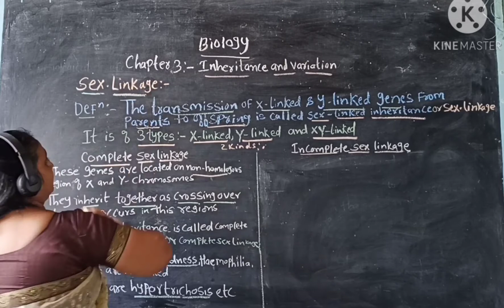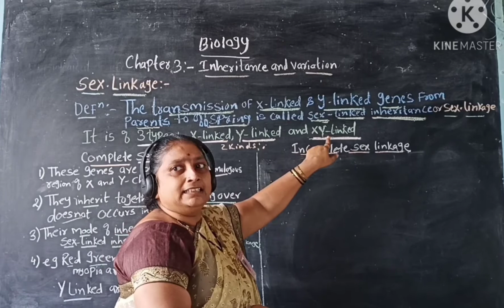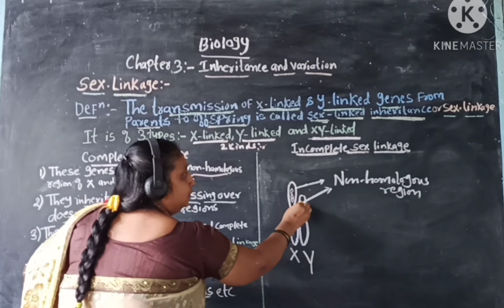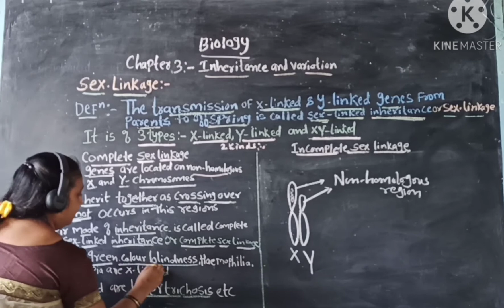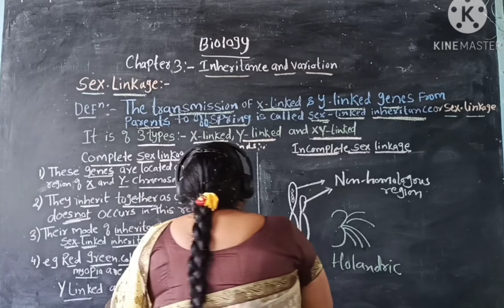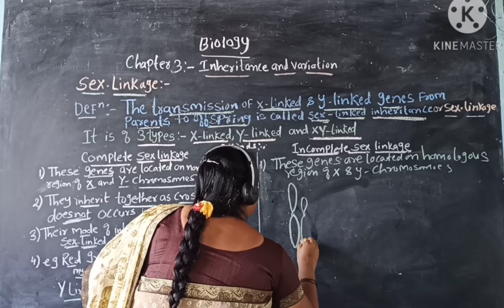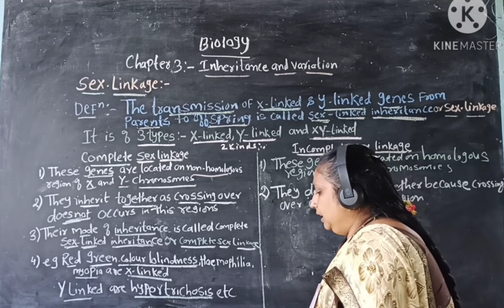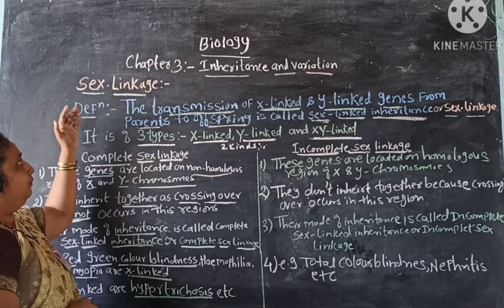Inheritance and Variations......( Lecturer no:-23 Sex- Linkage)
Lecturer by:- Manisha Arjunrao Pujari .
Yashwantrao Chavan College Of Science Karad.